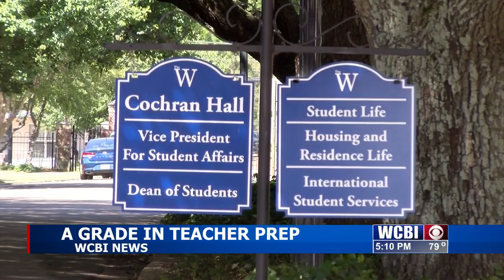National council awards MUW teacher preparation program with 'A' grade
Mississippi University for Women was recognized for how it teaches teachers to help young learners. The National Council on Teacher Quality gave The W's undergraduate teacher preparation program an "A" grade. TU MUW RANKING VO